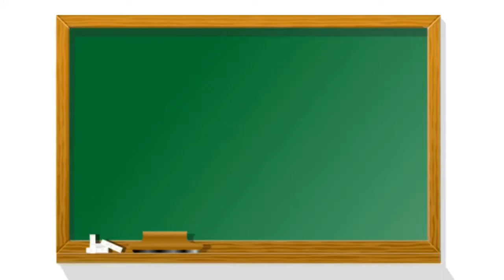Soshi Japanese Lesson #54 dictionary form / じしょフォーム みんなの日本語L18